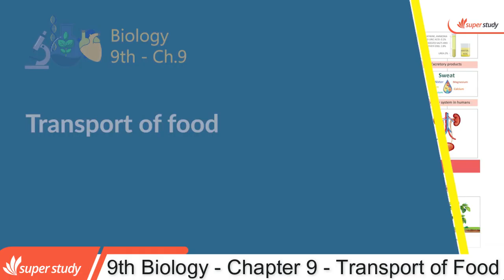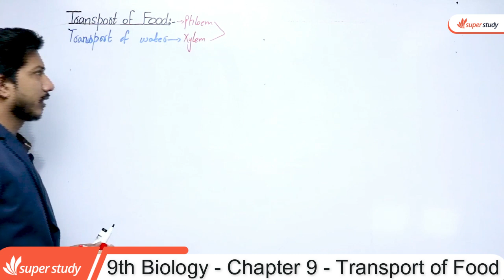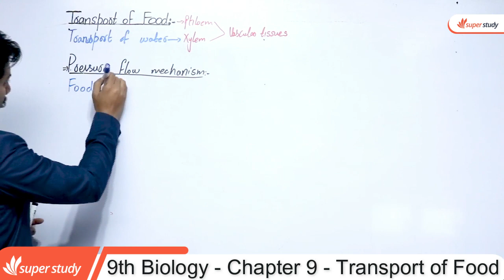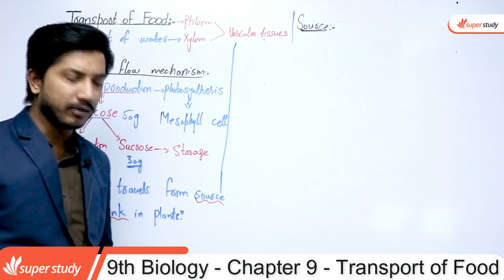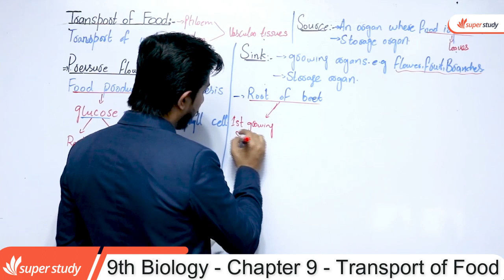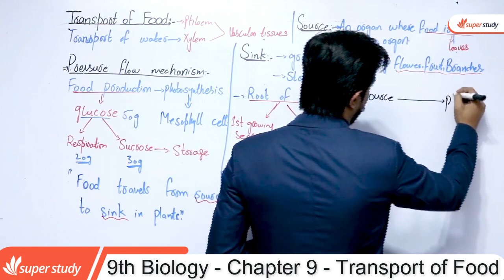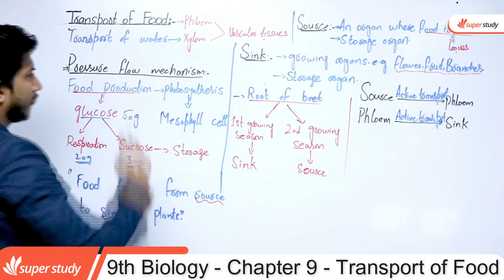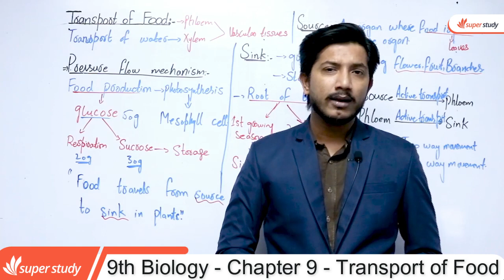Biology Class 9 Chapter 9 - Class 9 Biology Chapter 9 - 9th Biology Chapter 9 Transport of Food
In this video lecture teacher explain 9th Class Biology Chapter no 9 Transport of Food. Transport of Food topic being discussed is Biology Class 9 Biology Chapter 9 - Transport of Food.